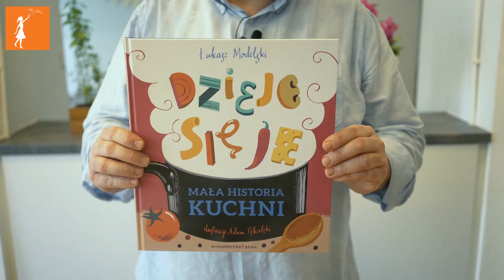Łukasz Modelski: Facecook, Buzia do zjedzenia, Twarz do schrupania - historyczny warsztat kulinarny